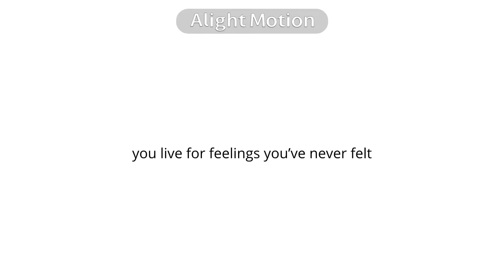“WHAT IS THIS LEAKING AFFECTING MY EYE?” ;; C.C/B.V ;; FNaF ;; GL2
ogmsokdkdk Ive been wanting to use tbis Audio for a while now
anywho
sorry guys no more elizabeth videos for a bit 😞 (WATCH MY NEXT VIDEO BE ABOUT ELI LMAOAOOOAOA ☠️)